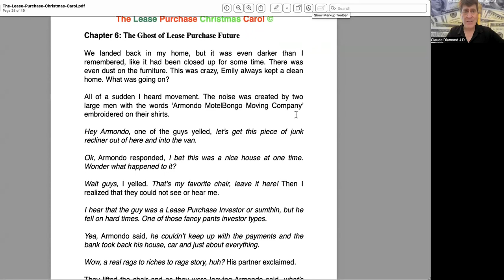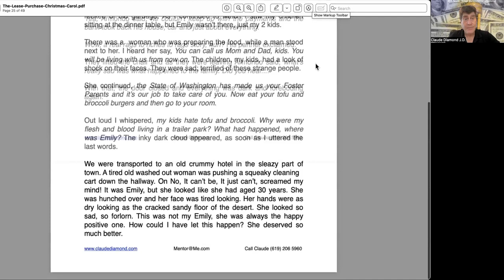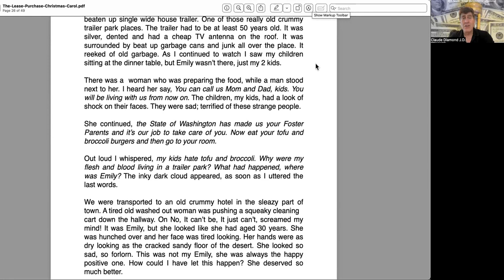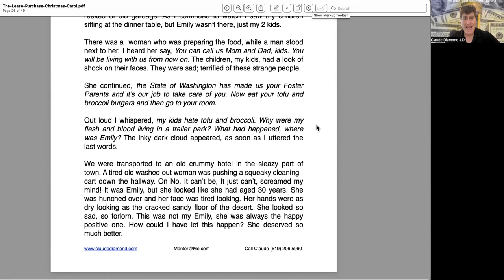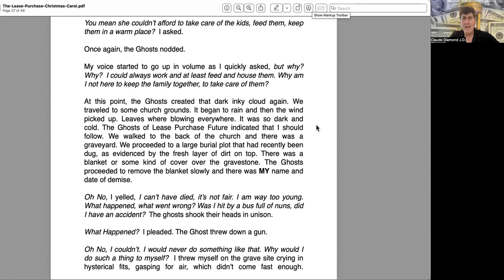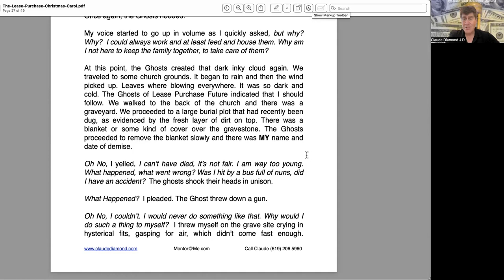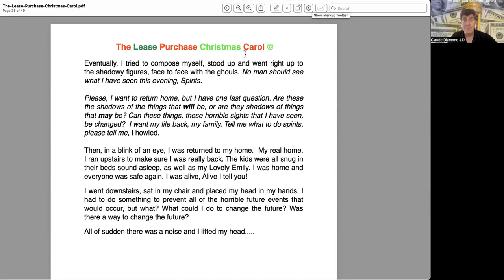The Lease Purchase Christmas Carol Novel-Chap 6